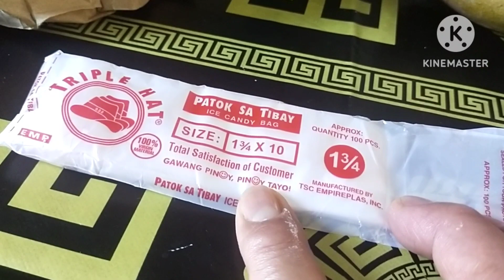Ice Candy mango flavour/da rull family